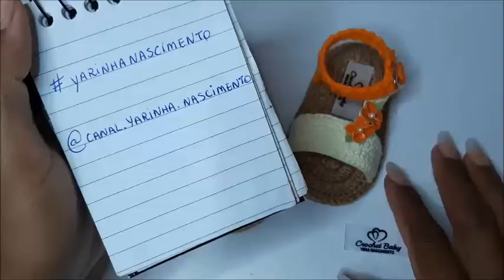Sandalinha MELINDA de Crochê - Tamanho 09 cm - Crochet Baby Yara Nascimento